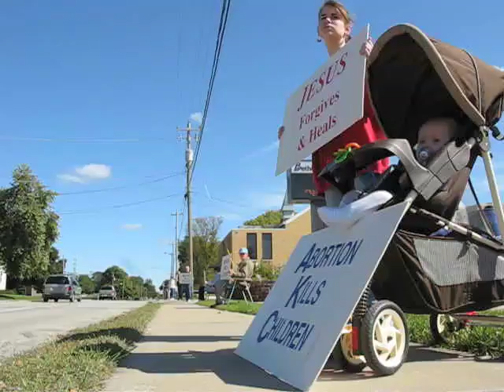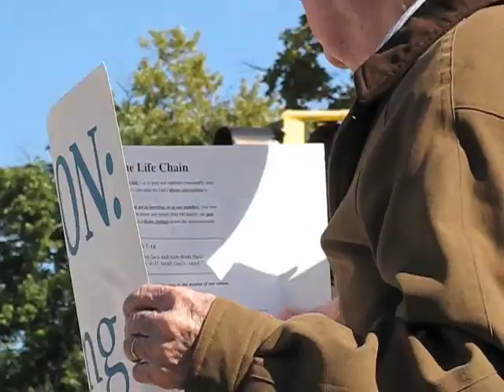Life Chain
The annual Life Chain rally took place Sunday afternoon in Galesburg. The event began with various demonstration locations, concluded by a rally in the Public Square.